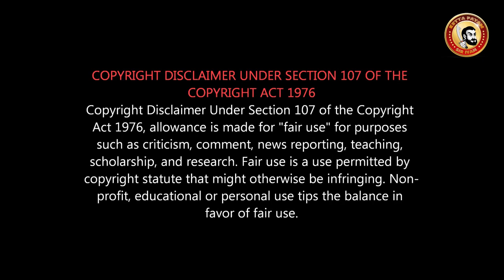Bad Boys for Life TAMIL Review | 90'S KIDS COMEDY TAMIL DUBBING FILM | Will Smith & Martin Lawrence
SUPER கலக்கல் Tamil Dubbing COMEDY FILM...
Bad Boys for Life - Detail Tamil REVIEW for 90's KIDS தமிழில்

The Bad Boys Mike Lowrey (Will Smith) and Marcus Burnett (Martin Lawrence) are back together for one last ride in the highly anticipated Bad Boys for Life.

Directed by: Adil El Arbi & Bilall Fallah

Screenplay by: Joe Carnahan and Chris Bremner

Story by: Peter Craig and Joe Carnahan and Chris Bremner

Produced by:
Jerry Bruckheimer
Will Smith

Executive Producers:
Doug Belgrad
Barry Waldman
Chad Oman
Mike Stenson

Cast:
Will Smith
Martin Lawrence
Vanessa Hudgens
Alexander Ludwig
Charles Melton
Paola Nunez
Kate Del Castillo
Nicky Jam
and Joe Pantoliano